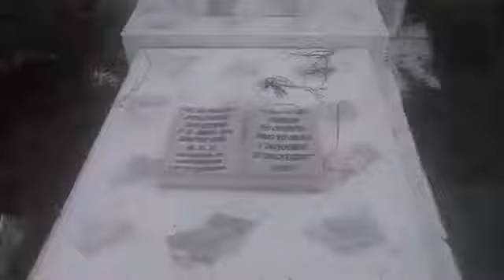Cementerio de Buenavista Tlatlauquitepec puebla